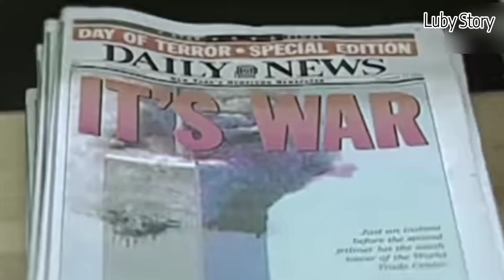Kecelakaan Pesawat Terbang Paling Mengerikan Sepanjang Sejarah